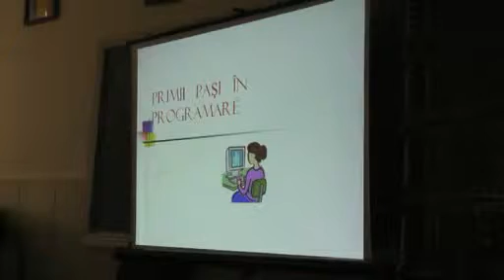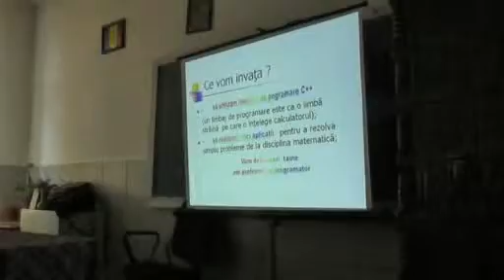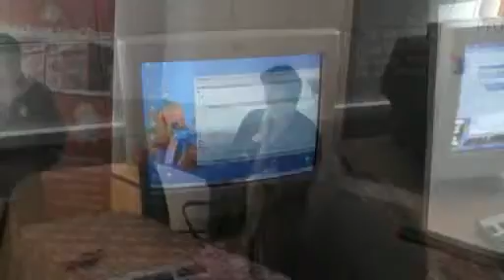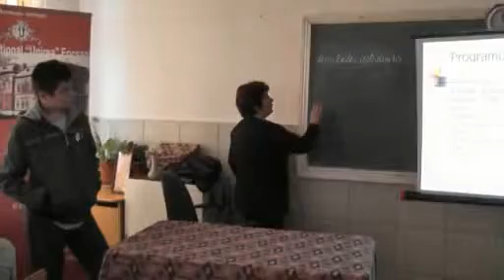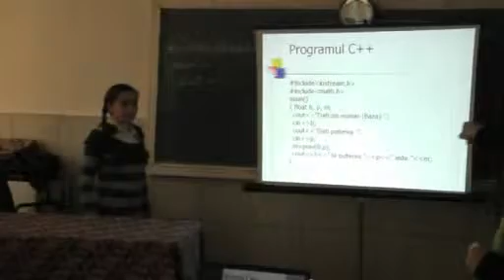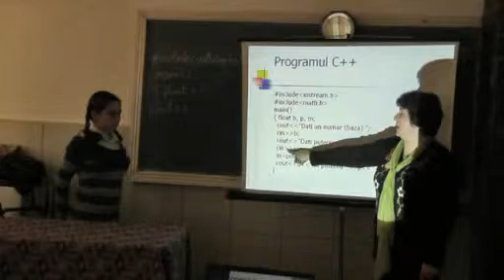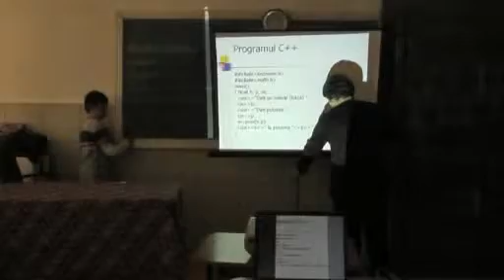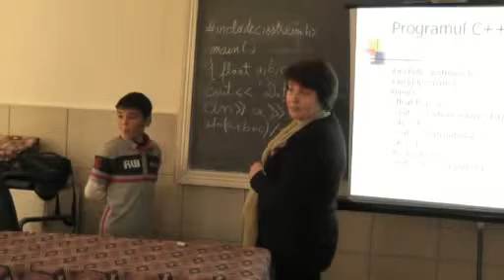Secvente din lectia de informatica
Caravana IT&Science la Scoala cu clasele I-VIII - Nereju